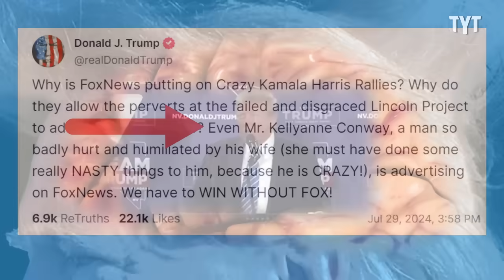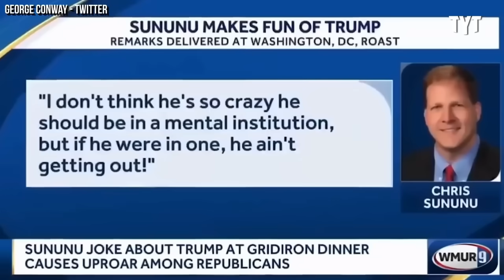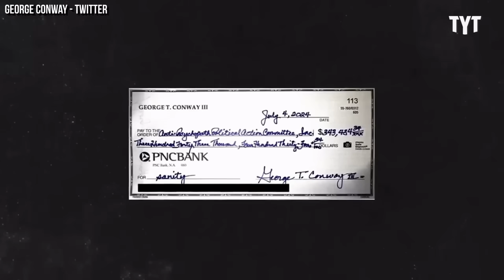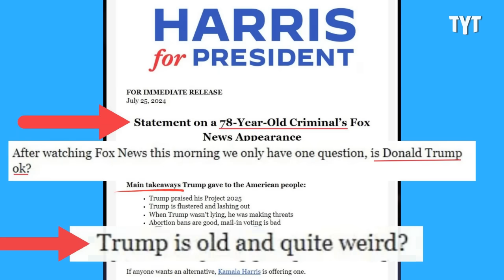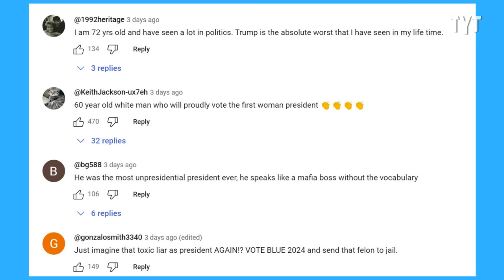Trump EXPLODES At Fox News For Running THIS Ad Mocking Him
Watch: Seething Trump Gets Trolled With VICIOUS Nickname By Harris Campaign

Former President Donald Trump just can't help himself when it comes to receiving ANY negative coverage. David Shuster breaks it down on Rebel HQ.